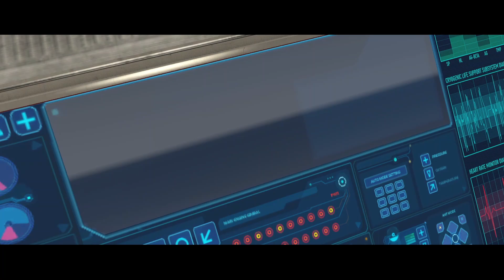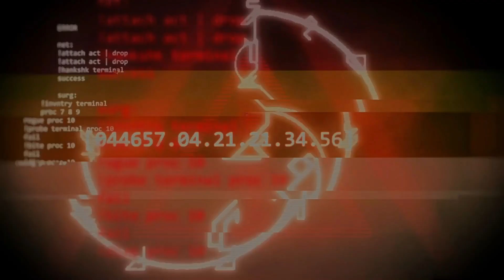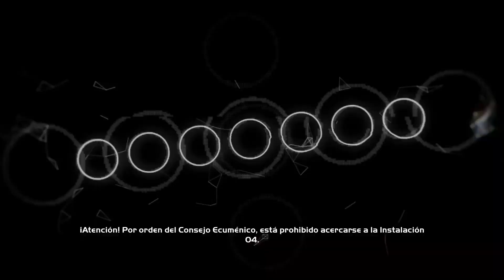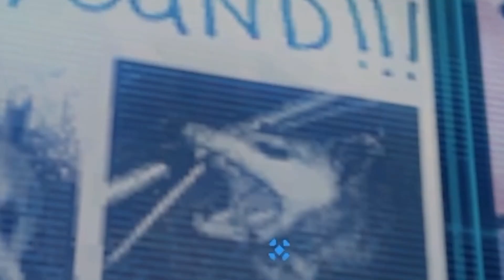👽ABRAN PASO AL MASTER CHEETOS! (Gameplay by Contenido B) cap 1💣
👽EMPEZAMOS CON LA CAMPAÑA DE HALO CE💣

La campaña que lo empezó todo, que placer poder jugarla con gráficos mejores y además con un amigo.

Momentos de interés: ❓
1:45 El halo
7:45 Recibiendo a cortana
22:33 Capsúla de escape

Momentos random del video: ❗
6:01 Q buenos los gráficos
10:07 Winrar xd
10:46 Terminal 1
13:31 No te andes cruzando
17:15 "Dormidito"
18:36 Bien tieso

Solo me queda pedirte que le des like y te suscribas siempre y cuando te guste el contenido, y finalmente te animo a que comentes lo que quieras pues te estaré leyendo, ten un buen día. 😉